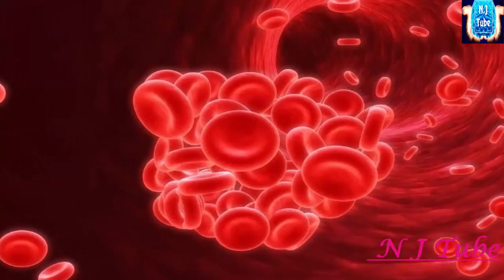علاج فقر الدم في أسبوع..خلطة سحرية طبيعية لعلاج الأنيميا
علاج فقر الدم في أسبوع..و صفة علاج الأنيميا بخلطة سحرية طبيعية